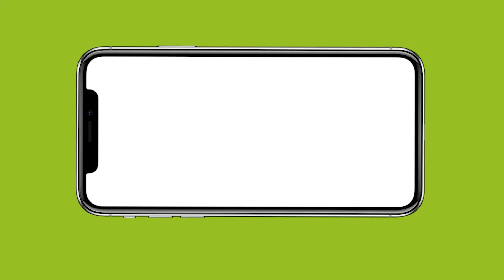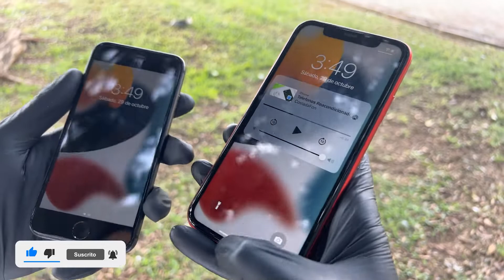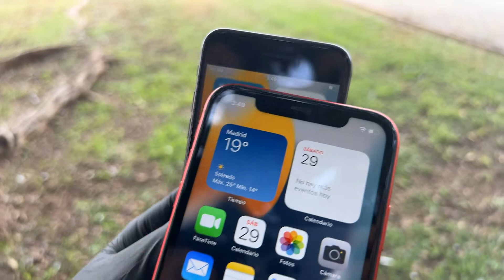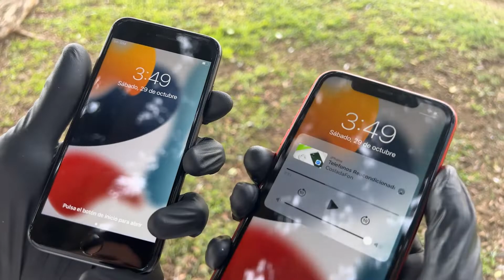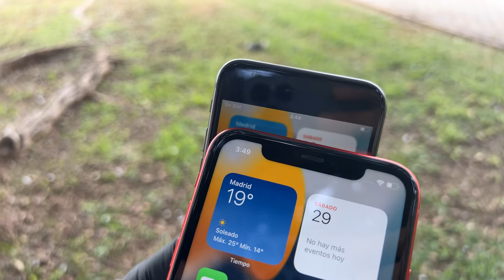¡ENORME DIFERENCIA! Iphone 8 Vs Iphone 11, Aquí llegó el cambio de Apple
Review Comparativa entre Iphone 8 y Iphone 11. Dos telefonos con enormes diferencias, que supuso un gran cambio en Apple, y cuya estética del Iphone 11 aun se sigue conservando levemente en los modelos actuales.

¿Que os parece la evolución?